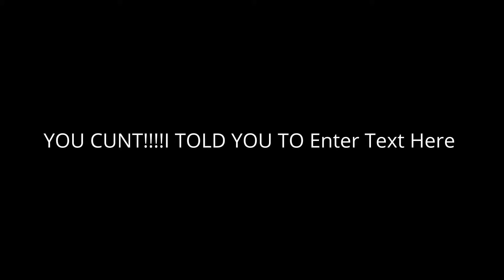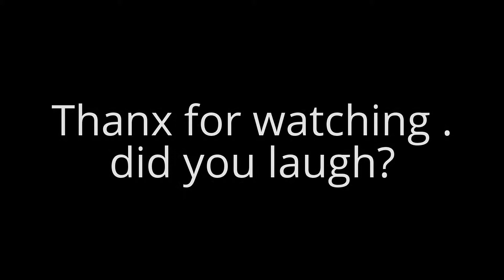Try N0t to luagh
XD I LUAGHED SO MUCH AT THE LAST PART OF THIS VIDEO.if you luaghed put the time of your luaghing point in the comments and subscribe and like for a part 2